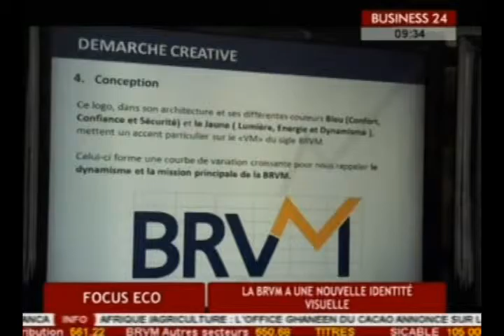Focus Eco La BRVM a une nouvelle identité visuelle